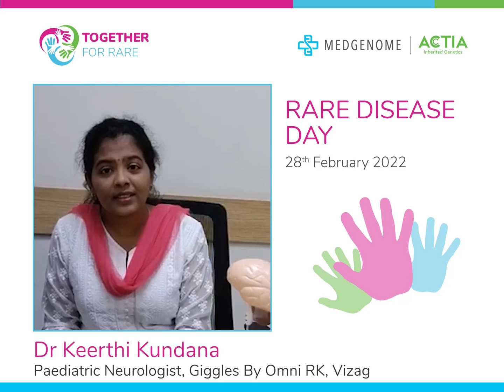Dr Keerthi Kundana speaks about few facts relevant to Rare Diseases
Such is the excitement of our participating clinical experts to create awareness about Rare Diseases that we have continued to receive video awareness messages from them. Listen to Dr Kundana speak about few facts relevant to this cause.